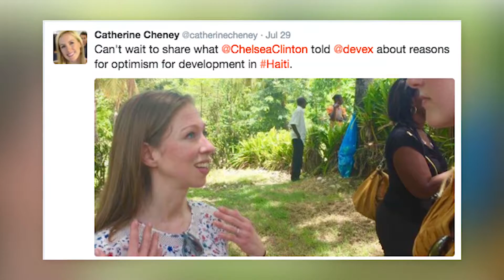Building bridges between the beltway, Silicon Valley and the developing world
There are bridges to be built between the beltway and Silicon Valley, not to mention between the latter and the developing world. Devex is committed to helping global development professionals do their jobs better by uncovering solutions to global challenges. Catherine Cheney, a new member of the growing Devex editorial team, will do just that from her base in San Francisco as our West Coast correspondent.